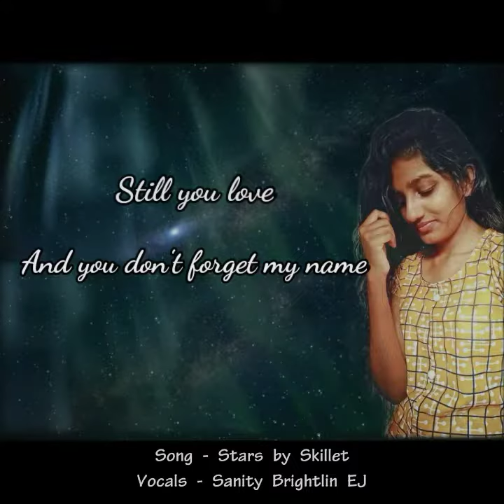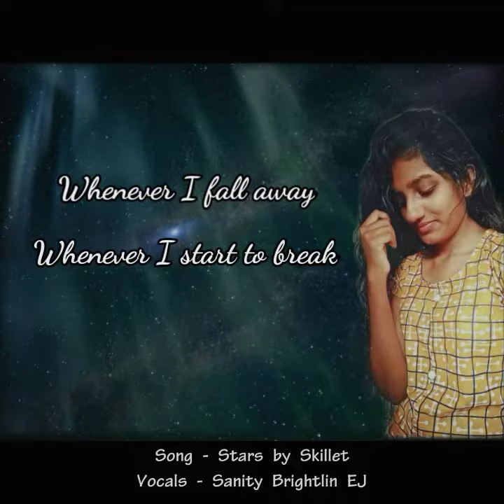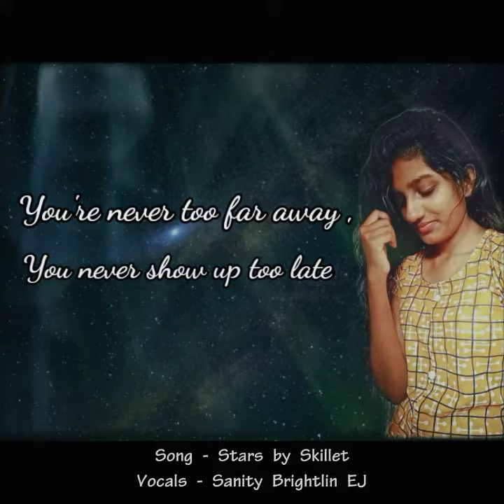STARS (Skillet) | Cover Song | by SANITY BRIGHTLIN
Hello everyone, This is my attempt to cover the song "Stars" (by Skillet). Hope you all enjoyed it.

LYRICS
The deepest depths, the darkest nights
Can't separate, can't keep me from Your sight
I get so lost, forget my way
But still You love and You don't forget my name
still You love and You don't forget my name

If You can hold the stars in place
You can hold my heart the same
Whenever I fall away
Whenever I start to break
So here I am, lifting up my heart
To the one who holds the stars

Your love has called my name
What do I have to fear?

If You can calm the raging sea
You can calm the storm in me
You're never too far away
You never show up too late
You're the one who holds the stars